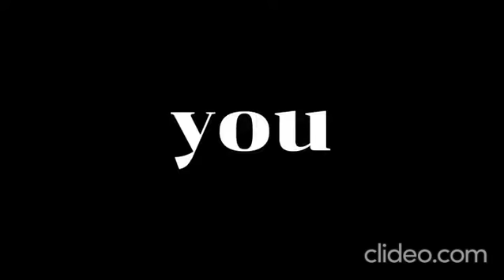BTS EDIT| JIMIN | Jhope | CUTE & Hot JIMINIE | MINYOONGI | BTS Whatsapp status